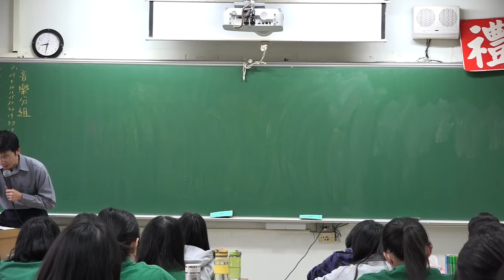單色的課本 -平實的課堂講述 -你能持續專心學習並且樂在其中嗎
彩色的課本
大量聲光刺激的課程
有沒有把你寵壞了